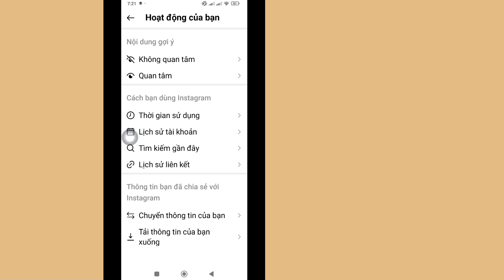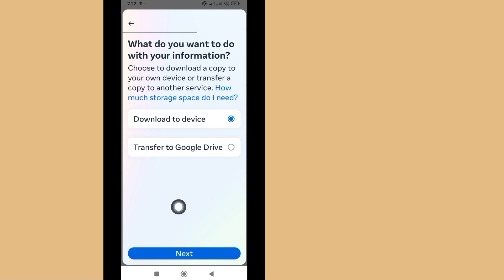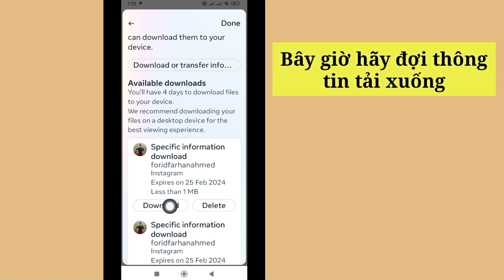Cách lấy lại tin nhắn đã xóa trên Instagram (Mới 2024) Khôi phục các cuộc trò chuyện đã xóa trên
Cách lấy lại tin nhắn đã xóa trên Instagram (Mới 2024) Khôi phục các cuộc trò chuyện đã xóa trên Instagram 2024

Ở đây Trong Video này tôi sẽ chỉ cho bạn [ Cách lấy lại tin nhắn đã xóa trên Instagram (Mới 2024) Khôi phục các cuộc trò chuyện đã xóa trên Instagram 2024].  Vì vậy hãy xem kỹ video này và đừng bỏ qua video này nếu bạn bỏ qua video này thì bạn sẽ không hiểu rõ lắm nên nếu có vấn đề gì bạn có thể hỏi tôi và bình luận bên dưới tôi sẽ cố gắng giải quyết vấn đề của bạn nếu bạn thích video này thì  hãy nhấn thích và đăng ký kênh của tôi nhé, cảm ơn bạn.🙏🙏🙏

 Cảm ơn bạn rất nhiều vì đã là một thành viên của gia đình chúng tôi.
 Sự yêu thích của bạn là thành công của tôi.
 Mỗi một bình luận, like của các bạn đều khiến mình có trách nhiệm hơn để tạo ra những video hay.
 Bạn phải cho tôi biết những điều bạn thích và không thích.

 Tuyên bố miễn trừ trách nhiệm Tất cả thông tin trong video đều dựa trên nhiều sách, phương tiện truyền thông, internet, tài liệu nghiên cứu và kinh nghiệm của chúng tôi.  Tất cả nội dung được cung cấp bởi kênh này chỉ nhằm mục đích giáo dục và thông tin.  Động cơ chính của chúng tôi là động viên mọi người và cung cấp thông tin.  Kênh này không chịu trách nhiệm về bất kỳ sự thiếu chính xác nào và không quảng bá hoặc khuyến khích bất kỳ hoạt động bất hợp pháp nào.

 Tuyên bố từ chối trách nhiệm về bản quyền:

 Tuyên bố từ chối trách nhiệm về bản quyền theo Mục 107 của Đạo luật bản quyền năm 1976, Cho phép được thực hiện để "Sử dụng hợp pháp" cho các mục đích như Phê bình, Nhận xét, Tin tức, Báo cáo, Giảng dạy, Học bổng và Nghiên cứu.  Sử dụng hợp pháp là cách sử dụng được luật Bản quyền cho phép nhưng có thể vi phạm.  Việc sử dụng phi lợi nhuận, giáo dục hoặc cá nhân giúp cân bằng số dư có lợi cho việc sử dụng công bằng.